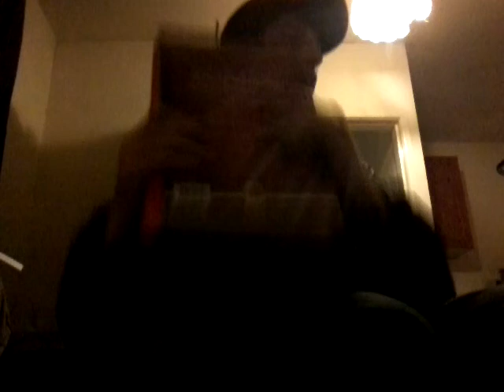Bit on some Homework.